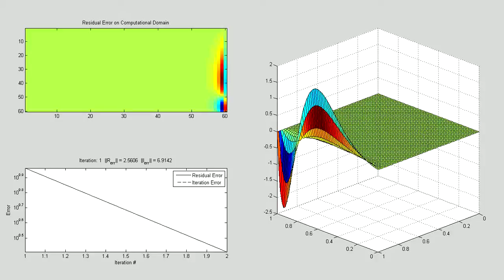Preconditioned Conjugate Gradient Method (ILU)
This video demonstrates the convergence of the Conjugate Gradient Method with an Incomplete LU Decomposition (ILU) preconditioner on the Laplace equation on a unit square with a boundary condition: u(x,1) = x(1-x)(0.8-x)e^(6x).

ILU Properties
Type: ILU factorization with threshold and pivoting
Drop Tolerance = 0
Pivot Threshold = 1 (always chooses the magnitude entry in the column to be the pivot)

This problem is defined in the text by Mark Holmes: Introduction to Numerical Methods of Differential Equations.